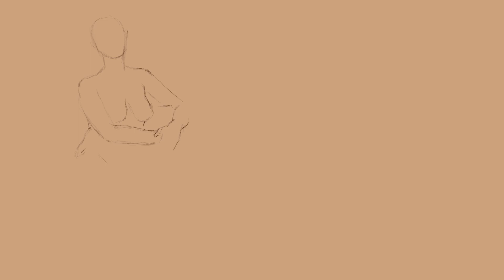Figure Drawing (time lapse) January 13th, 2020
Figure drawing done from life Monday January 13th, 2020 at Steve Carpenter Art Center (Rochester NY) All drawings done on iPad Pro using Procreate. @justteejay Still photos on blog